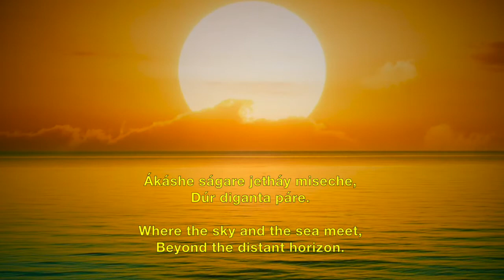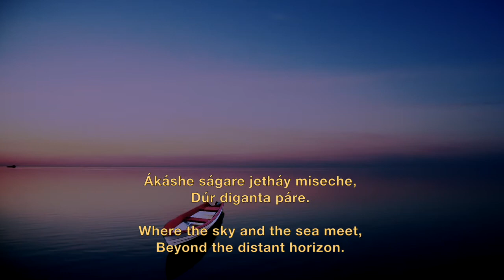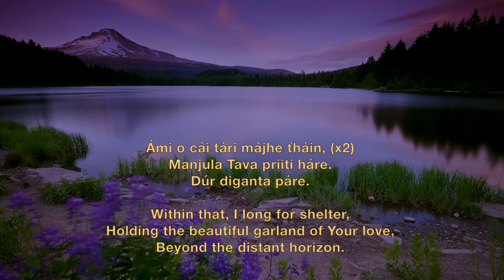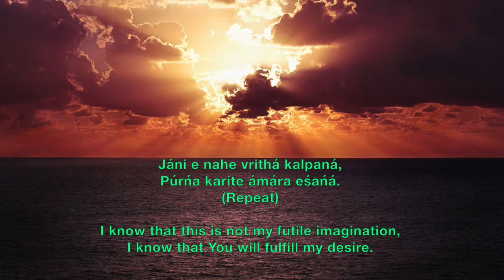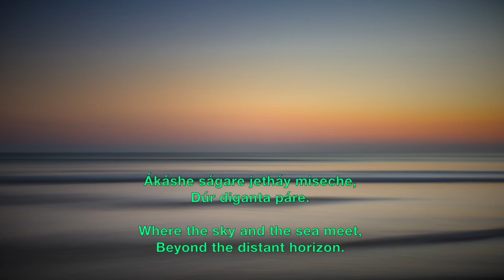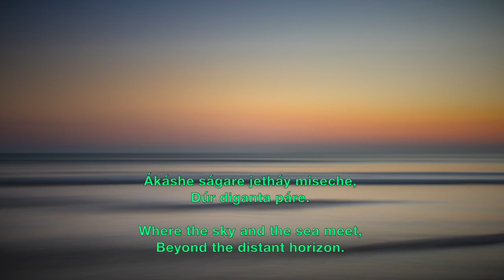Akashe Sagare - Prabhat Sangeet #1991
Akashe Sagare Song no.1991 is the one of the 5018 songs composed and set to tunes by Prabhat Ranjan Sarkar, aka, Shrii Shrii Anandamurtiji (baba), in this Prabhat Sangeet, the devotee wonders, when he will be able to meet the Lord beyond the distant horizon where the sky and the sea meet.